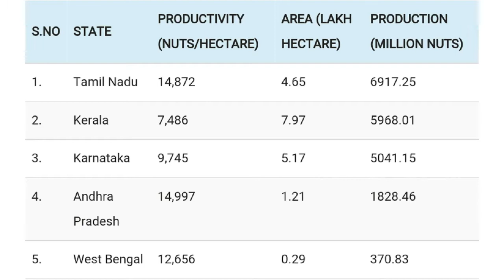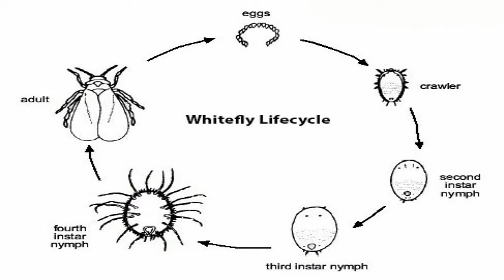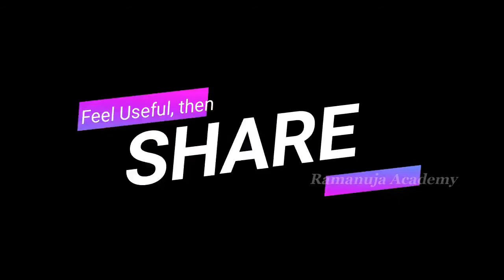வெள்ளை ஈக்கள் முழுமையான தகவல் பகுதி 1 | Krishnaraj | Ramanuja Academy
அறிமுகம், காரணங்கள் மற்றும் பாதிப்புகள்